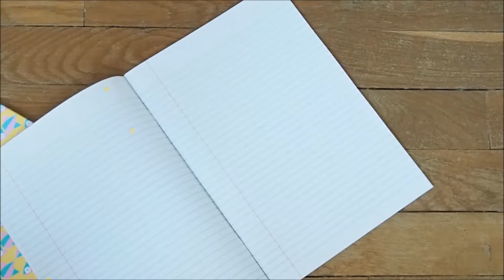What's in my school bag ? MANAA // BTS Design de Mode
♡ On déroule pour plus d'infos

La majorité des objets sont retrouvable sur le site ASOS :), l'agenda est disponible sur ebay !

♡ Autre :
J’ai décidé de faire des vidéos pour partager les choses que j’aime.
Je film avec : Olympus Pen PL-7
Je monte avec : Movie Maker, VideoPad